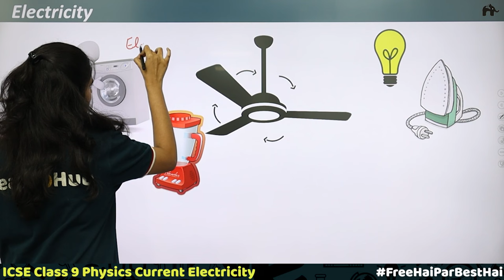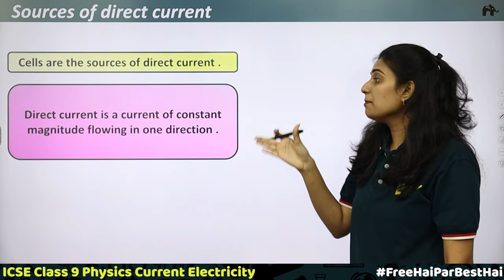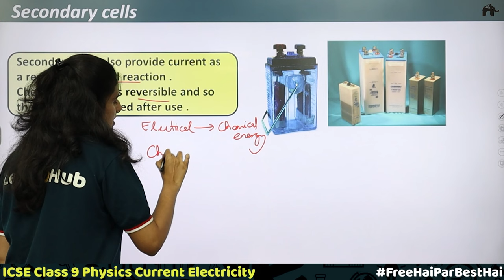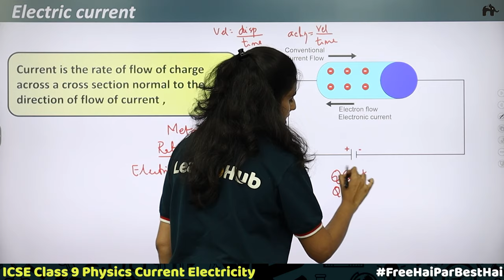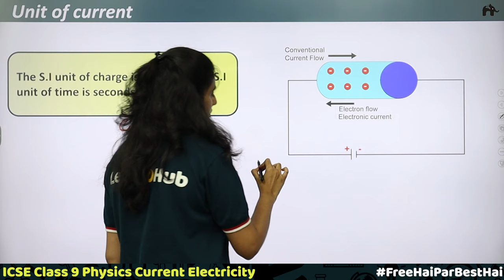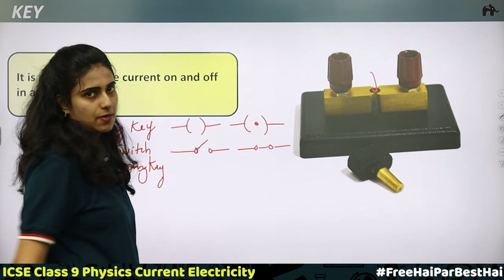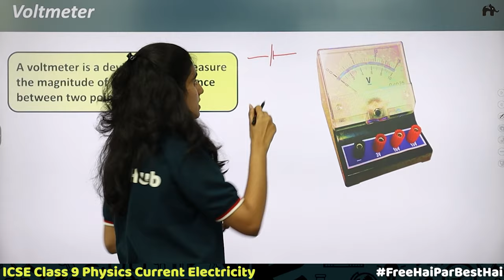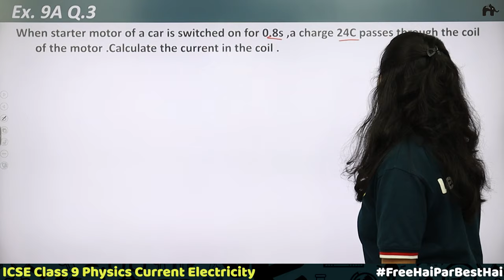Current Electricity Class 9 ICSE Physics Chapter 8 | Selina Electric cells, Ammeter, Galvanometer #1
Current Electricity   Class 9 Chapter 9 Physics ICSE

Timestamp:
0:00 Introduction
00:32 Electricity
02:53 Charges
07:03 Unit of Charge
08:12 Sources of direct current
12:07 Kind of cells
12:40 Primary cells
14:40 Secondary cells
17:04 Cells
20:03 Electric current
23:25 Electric current flow in metals and electrolytes
27:34 Direction of current
29:02 Unit of current
32:16 Symbols used in circuit diagrams
33:07 Direct and alternating current source
35:46 Key
37:49 Resistance wire , rheostat or variable resistance
40:40 Resistance box
41:30 Ammeter
43:44 Voltmeter
46:19 Galvanometer
47:43 Load and connecting wires
49:08 Example 1
50:33 ICSE Ex.9A Q.1
51:15 ICSE Ex.9A Q.2
51:49 ICSE Ex.9A Q.3